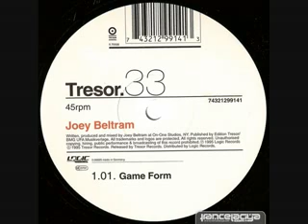Joey Beltram - Game Form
Tresor